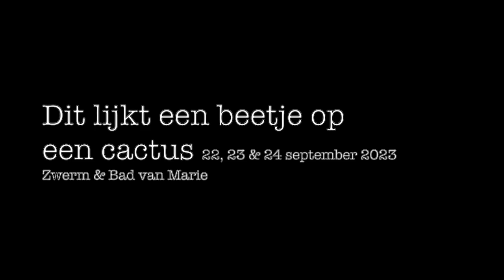Dit lijkt een beetje op een cactus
Dit lijkt een beetje op een cactus is een nieuwe familievoorstelling van Zwerm & theatergroep Bad van Marie. 22, 23 & 24/09/2023    Dear Antwerp Festival, DE SINGEL

Zwerm & Bad van Marie maken een nieuw album. Een album van een stad. Eén die niet verkrijgbaar is op CD of vinyl. Je zal het ook niet vinden op Itunes of Spotify. Muziek die je enkel kan beluisteren als je op het juiste moment op de juiste plaats bent. Composities die beginnen uit het geroezemoes van de straat en eindigen in een herinnering. Plekken waar het tumult van de stad, het gerinkel van een fietsbel, het starten van een motor kantelt in de soundtrack van een film…

Music & concept: Zwerm & Bad van Marie
production: Zwerm, Bad van Marie  & WALPURGIS
​coproduction: DE SINGEL
with the support of the Flemish Government
picture cactus: Peter Boelens